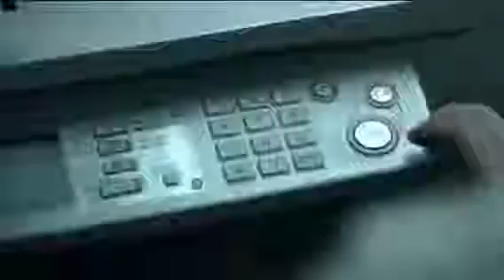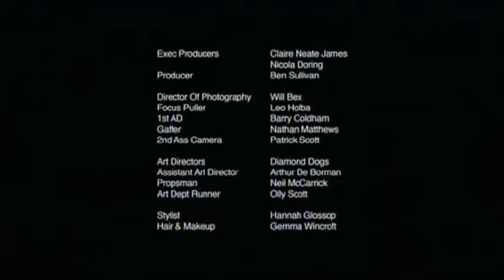பேராசை பெரும் நட்டம்..!